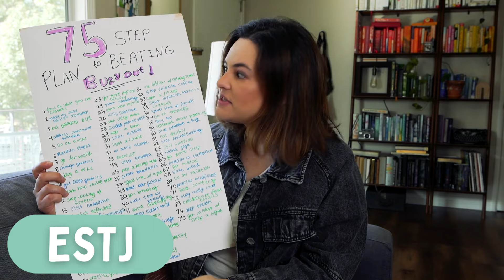Personality Types Burnout (MBTI and Enneagram)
This is what happens when all of the 16 personalities AND the 9 Enneagram types get pushed to their stress limit and finally burn out! 🤯

ABOUT THIS CHANNEL:
Hi! I’m Abbey, your Personality BFF and Certified Enneagram Coach. On this channel, I playfully hold up a mirror to reveal your personality and help you feel less alone. A happy life relies on your ability to understand yourself and others better. Through typology and self-compassion, my goal is to help you discover YOU.

BOOKS I RECOMMEND:
The Honest Enneagram*
The Road Back To You*
The Enneagram for Black Liberation*
The 9 Types of Leadership*
The Enneagram at Work*